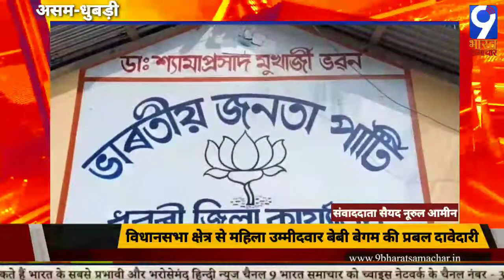असम: धुबड़ी-विधानसभा क्षेत्र से महिला उम्मीदवार बेबी बेगम की प्रबल दावेदारी